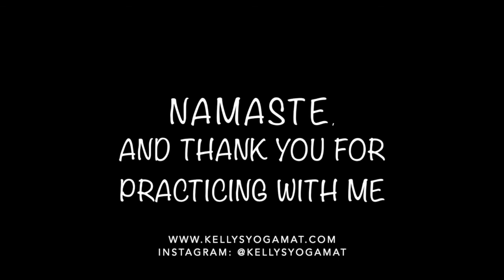Day 11 of Pandemic Yoga: Restorative Yoga with a Guinea Pig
When the pandemic first came to my area, I wanted to give back to my immediate friends and family so I held some LIVE yoga classes on other platforms.  Sadly, I didn't have the forethought to keep a separate recording of those classes, so the video quality that I was able to obtain after the fact isn't as good as what I normally aspire to.  But, the information and instruction is still wonderful and gives you a little glimpse of my personality and teaching style so I wanted to re-share as we enter the 1 year anniversary of this pandemic.  I hope you are still able to enjoy this series and find some strength and peace during this continued difficult time.

Today's class is a restorative or yin yoga class and I have commandeered my S.O.'s time for an hour so he can be my student.  Rather than watching how my body moves and flows in and between poses, I think this will be a great opportunity as I give hints and suggestions for a yogi that is less flexible.  And at the end, we'll check in to see if he feels any different and if so, how.